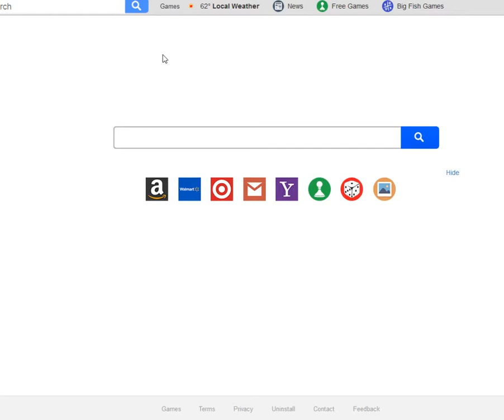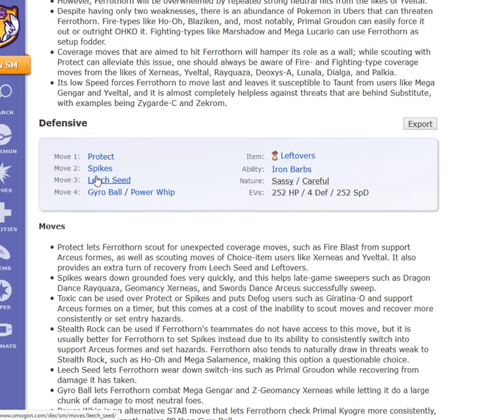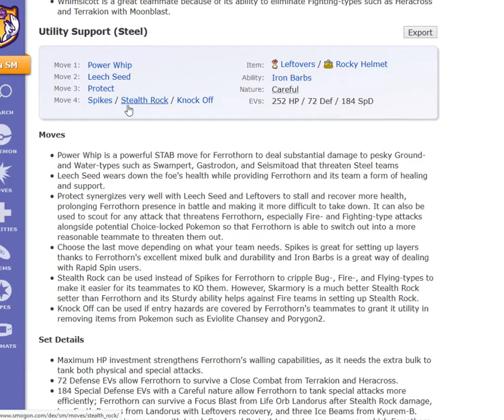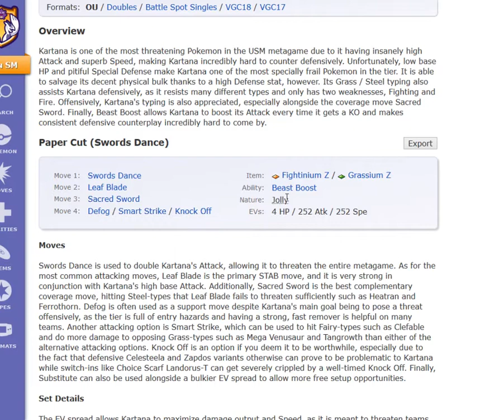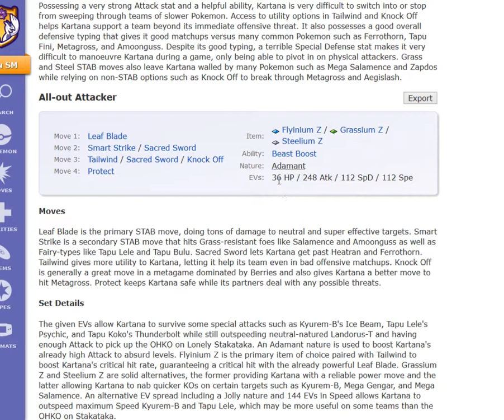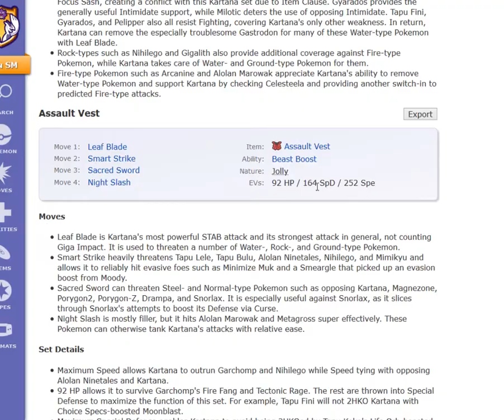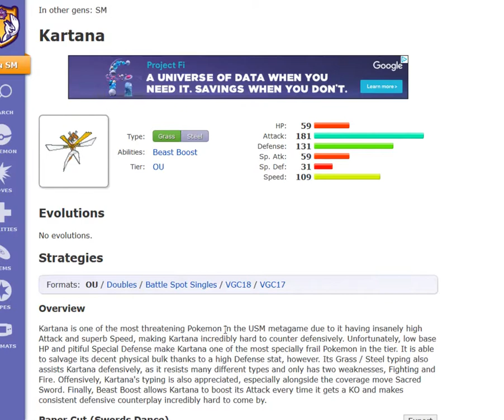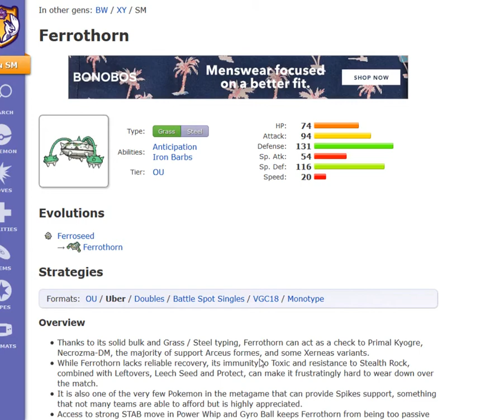Which pokemon is better ferrothorn or kartana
tell me which one you think is better and have a great day